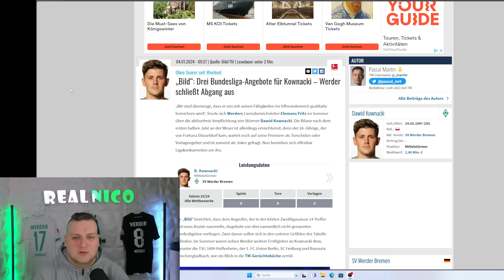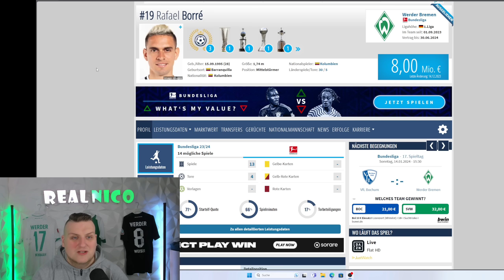Drei Angebote für Kownacki! / Werder fordert 2 Mio bei Borre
Bakery Jatta vom HSV zu Werder?